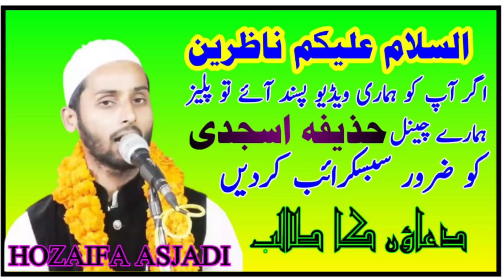Short video. Asad Mahuli Chanda Puramaroof Mau UP#shorts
اگر آپ کو ہماری ویڈیو پسند آئے تو ہمارے چینل (حذیفہ اسجدی) کو ضرور سبسکرائب کردیں

اگر آپ نے ابھی تک ہمارے چینل Hozaifa Asjadi کو سبسکرائب نہیں کیا ہے تو پلیز ابھی سبسکرائب کردیں

Whatsapp and call number👇👇👇
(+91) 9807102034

اگر آپ بھی اپنا کلام ویڈیو یا آڈیو کی شکل میں یوٹوب اپلوڈ کروانا چاہتے ہیں تو ہم سے رابطہ کریں 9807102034 (+91)

مزید اس طرح کے پروگرام کے لئے ہمارے چینل Hozaifa Asjadi کو ضرور سبسکرائب کریں

اگر آپ بھی اپنا کلام یوٹیوب پہ اپلوڈ کروانا چاہتے ہیں تو ہم سے رابطہ کریں 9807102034 (+91)